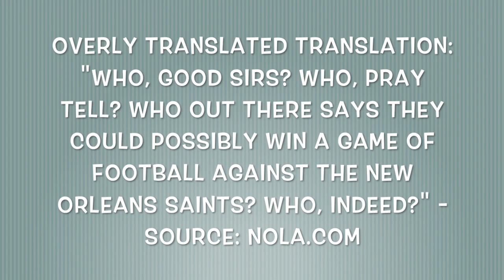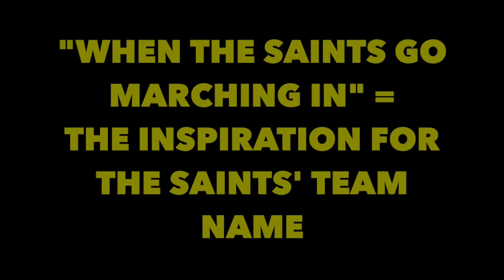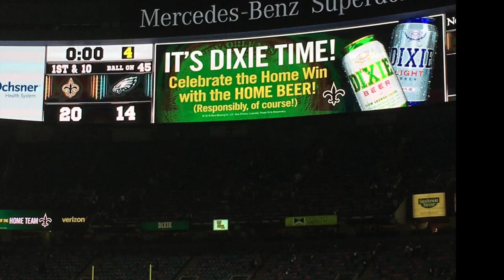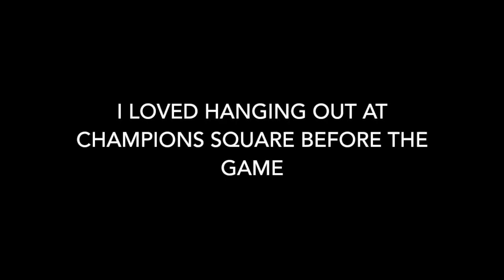The New Orleans Saints - Before the NFC Championship Blown Pass Interference No Call & Boycott Bowl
Grasshopper Greg experiences the party-like, fun, friendly atmosphere the Saints, New Orleans and the Superdome has to offer. The Saints came back from a two-touchdown deficit to pave the way for the highlight of the team's 2019 season!

The New Orleans Saints lost their place in the Super Bowl to the Rams after referees decided not to throw the yellow flag on a play that many are calling a glaring case of pass interference.

The non-call leads to a Saints go-ahead field goal in the 4th quarter of the NFC Championship game and the Rams get the ball back with enough time to make a final drive leading to a FG to tie and get into OT.  This is considered to be one of the worst officiating moments in NFL playoff history.  Bill Vinovich will be a household name after this non-call.